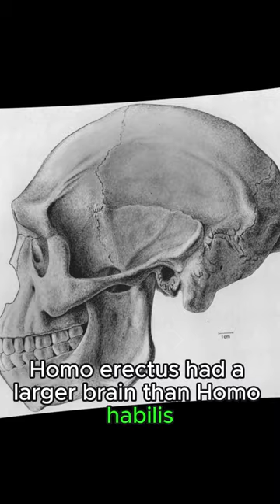“Homo Erectus: The Incredible Story of Our Early Ancestors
Hello everyone! In today’s video, we’re diving into the intriguing world of Homo erectus, also known as “upright man.” These remarkable early humans resided in Africa and Asia for over a million years, leaving a lasting impact on our evolutionary journey.

Homo erectus possessed a larger brain compared to their predecessor, Homo habilis, and they walked upright, just like modern humans. They also boasted a taller stature and a more robust physical build.

One of their most notable achievements was the development of hand axes, which aided them in hunting and butchering activities. Additionally, they harnessed the power of fire and constructed simple shelters, showcasing their technological prowess.

As a social species, Homo erectus thrived in group settings. They honed their hunting and gathering skills, ensuring their survival in the challenging environments they inhabited.

The Homo erectus story doesn’t end there. These early humans ventured out of Africa, exploring and establishing populations in various parts of Asia, where they flourished for more than a million years. Although they eventually became extinct, their legacy lives on in the form of our modern human lineage.

Join us on this captivating journey as we explore the significance of Homo erectus in shaping the course of human evolution.